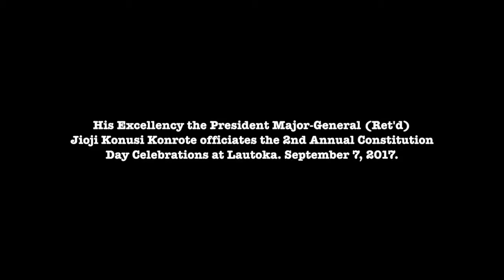Fijian President officiates at the Annual Constitution Day Celebrations in Lautoka.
His Excellency the President, Major-General (Ret'd) Jioji Konusi Konrote today officiated at the second Annual Constitution Day celebrations held at Churchill Park in Lautoka. The President highlighted that the Constitution laid out the blueprint for how good and decent people could live together in peace and harmony.
"We celebrate today the Constitution as the supreme law of the land, the law that defines us as a nation and guides us. It is a beacon on a hill that lights the way to greater things in Fiji. It lights our way to unity. It lights our way to progress. It lights our way to prosperity. And it lights our way to greatness."